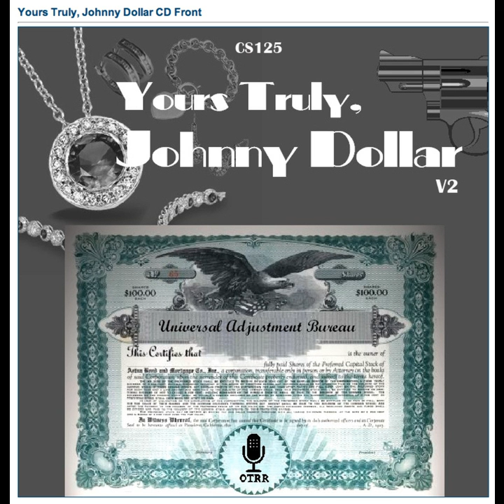Yours Truly, Johnny Dollar - 530825 177 The Nelson Matter